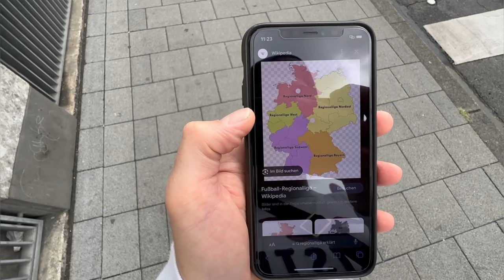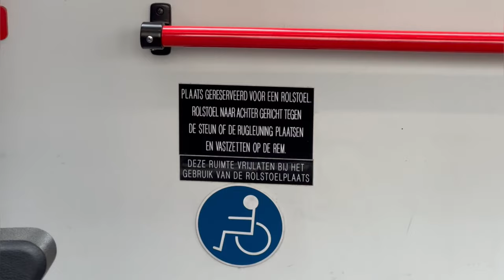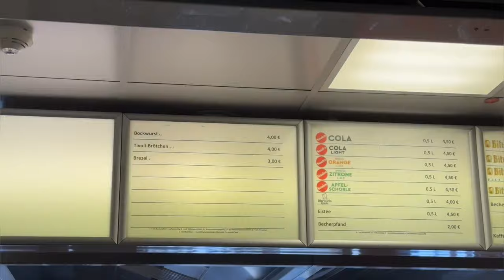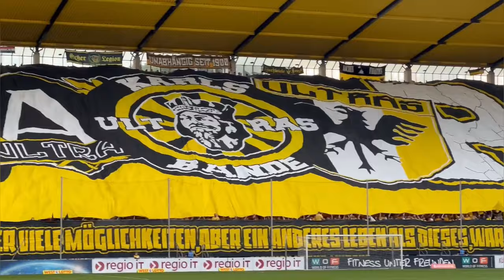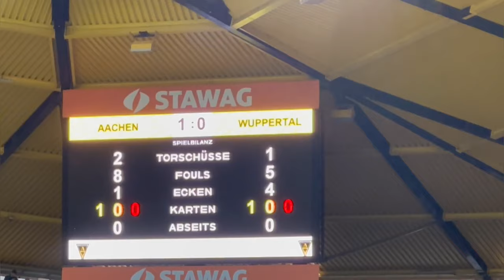WILLKOMMEN in der 4. LIGA 🫣🔥| Saisonauftakt | ALEMANNIA AACHEN vs WUPPERTALER SV | Stadionvlog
Mein 58. Video auf diesem Kanal.

Super Stimmung.
Super Fußballspiel.
Wuppertaler SV dreht das Spiel innerhalb 3 Minuten und gewinnt  2:1 gegen Alemannia Aachen.